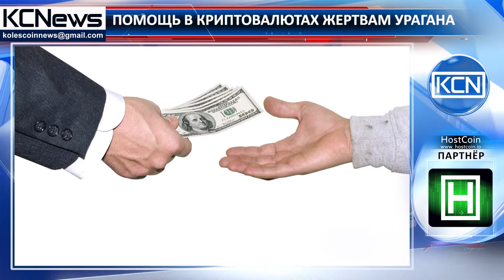Криптопомощь для жертв урагана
Криптовалюты для помощи пострадавшим. Благотворительная организация, базирующаяся в Антигуа, просит помочь жертвам урагана «Ирма» криптовалютой, сообщает news.bitcoin. Антигуа пострадала от урагана «Ирма», который уничтожил почти 90% зданий на островах. Кальвин Айре, основавший свой благотворительный фонд, сказал, что они принимают пожертвования в криптовалюте. Он также объявил криптосообществу, что из какого бы уголка планеты ни было бы пожертвование, нужно отправить копию квитанции, а Фонд Кальвина Айри добавит такую же сумму к деньгам, которые они уже собрали. В последние дни криптовалюта играет жизненно важную роль в таких случаях.